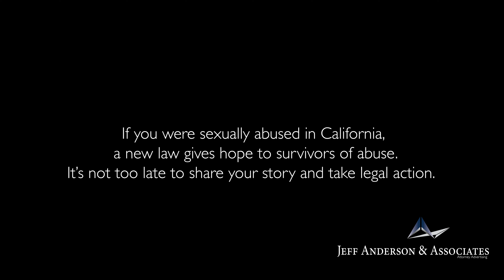Attorney Mike Reck on the California Child Victims Act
-On October 14, 2019, California AB218 (The California Child Victims Act) became law. In this video attorney and survivor advocate Mike Reck of Jeff Anderson & Associates briefly discusses the significance of this historic step forward in the child protection movement.

If you were sexually abused as a child in California, the Child Victims Act may be able to help.